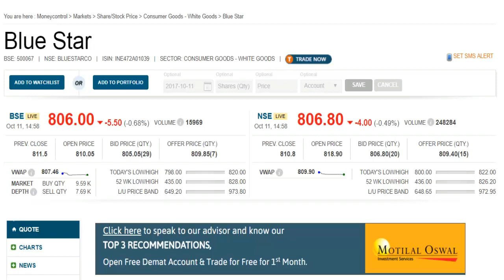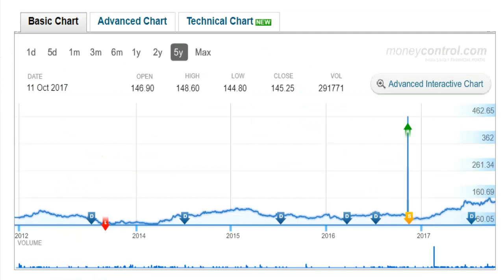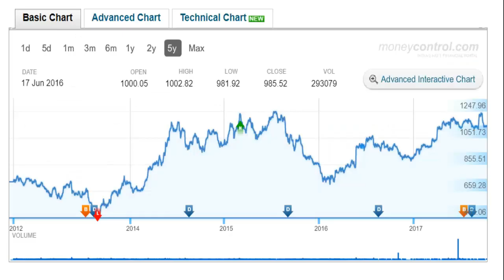Top 10 Stocks to buy which could give up to 50% return till next Diwali 2018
The stock picks are based on my own research and personal views. No part of compensation is or will be directly or indirectly related to the views and recommendations of this research.

My research is not construed as an offer to buy or sell any security in any jurisdiction where such an offer or solicitation would be illegal. The research is based on the current situations, may be subjected to change from time to time. Do your own analysis and research before investing your hard earned money.